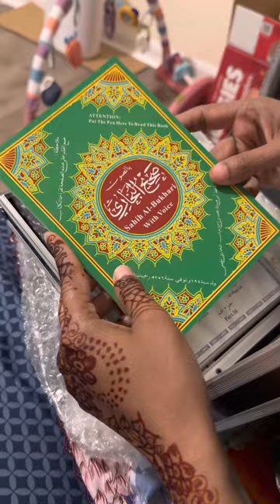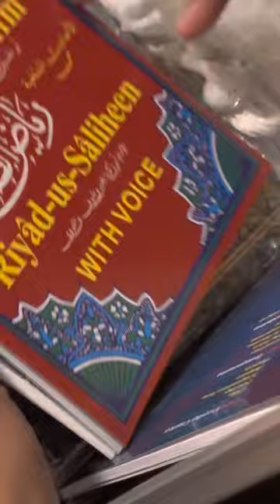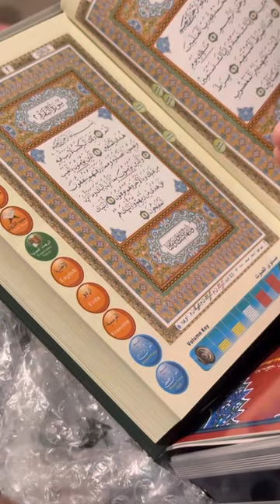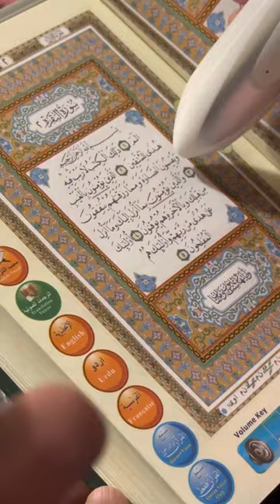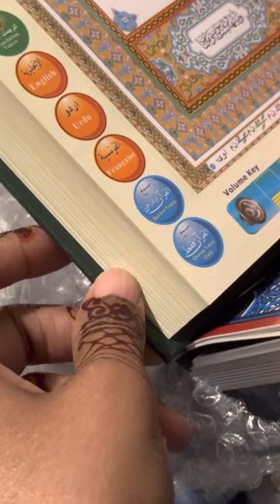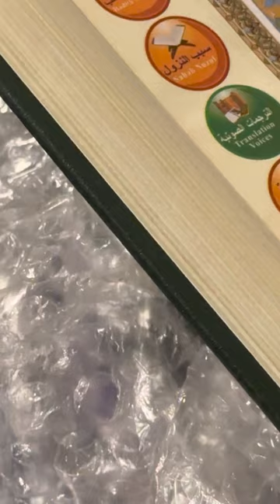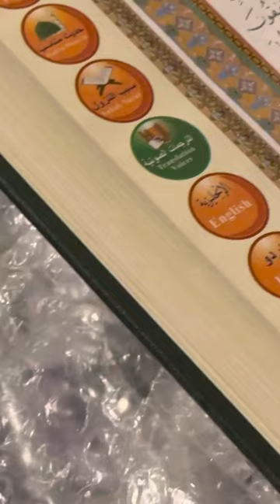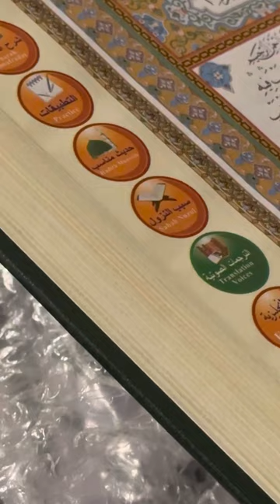Quran e Pak & Translation VoiceOver